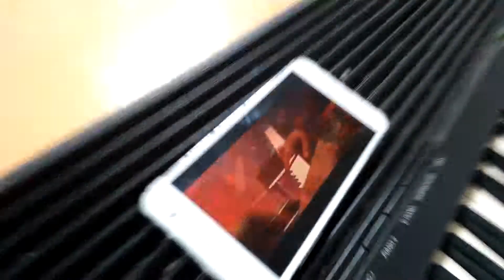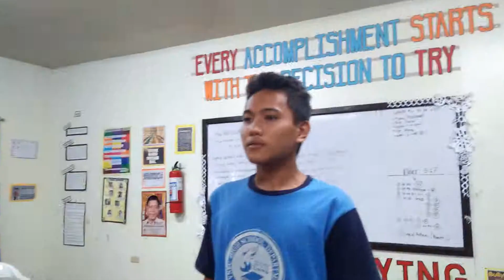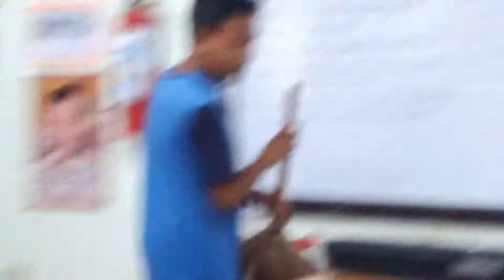BOHEMIAN RHAPSODY ft. DOMS | Asher 9